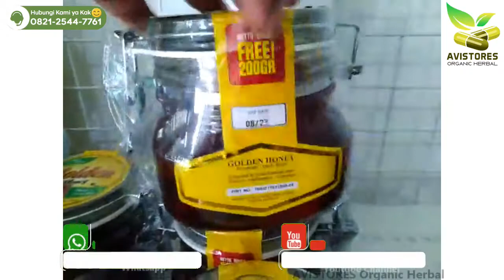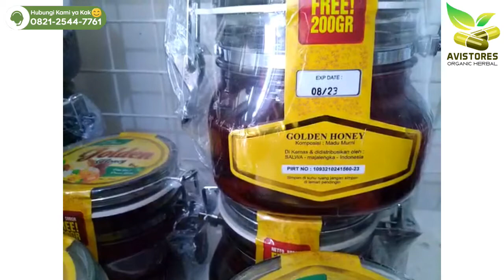Jual MADU GOLDEN HONEY SALWA Premium Isi 700 Gram di Jakarta Selatan 0821-2544-7761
100% Madu Murni FREE 200 Gram
Madu Golden Syifa Honey merupakan suplemen alami yang lengkap dan seimbang karena madu yang dihasilkan berasal dari berbagai macam nektar bunga (multi flora).
Insya Allah berkhasiat untuk menjaga stamina tubuh, meningkatkan kekebalan tubuh dan mengobati berbagai macam penyakit, dll
ANJURAN MINUM:
- Anak-anak: 2 x 2 sendok teh/makan sehari
- Dewasa: 3 x 2 sendok makan sehari
- Diminum pagi bangun tidur
- Diminum malam ketika mau tidur
- Dicampur air hangat lebih baik
PERHATIAN :
Jangan melarutkan madu dalam air panas karena dapat merusak sebagian zat-zat penting yang terkandung di dalam madu dan simpanlah selalu dalam suhu ruangan.
Netto: 700 Gram
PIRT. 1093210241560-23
Dikemas & Didistribusikan Oleh : Salwa - Majalengka - Indonesia
Terima Kasih Telah Berbelanja di Toko Kami :)
AVISTORES Organic Herbal
☎️ Call Center :
📕 Facebook Pages : AVISTORES Organic Herbal
🛒 Marketplaces :
🛍 Shopee-Bukalapak-Tokopedia : AVISTORES Organic Herbal